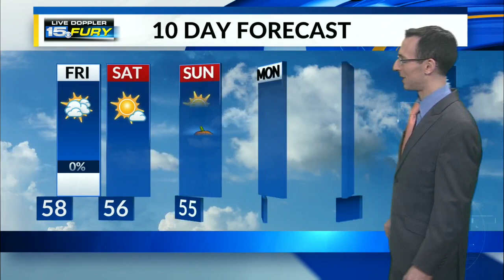Some evening sprinkles linger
Temps in the 60s